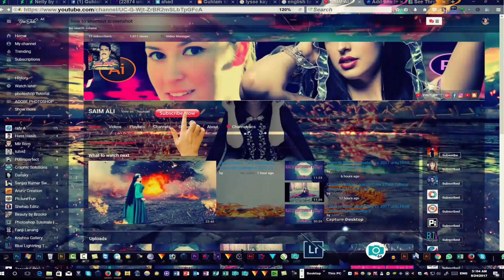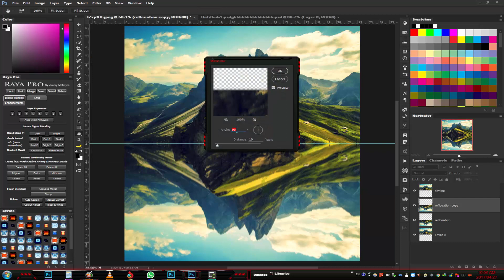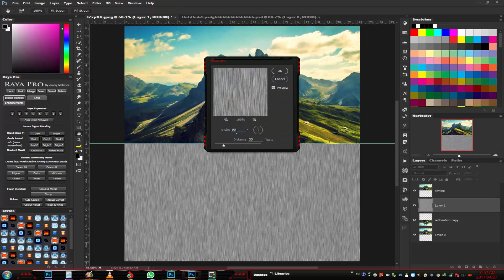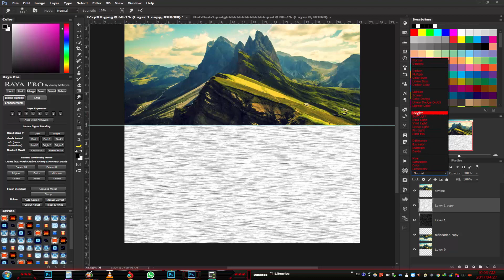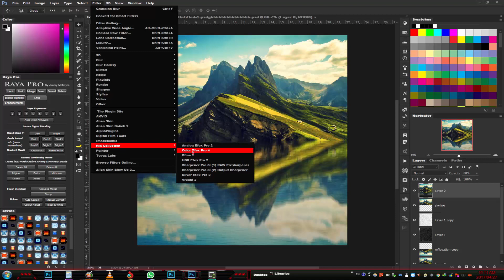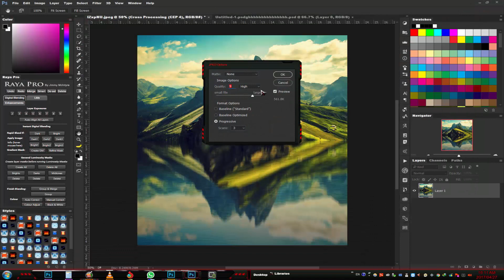BEST WAY TO MAKE WATER REFLECTION IN ADOBE photoshop💃🏃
HI Everyone today im going show you BEST WAY TO MAKE WATER REFLECTION IN ADOBE photoshop BY AHAD ALI GRAPHIC,DESIGN.

Music ;